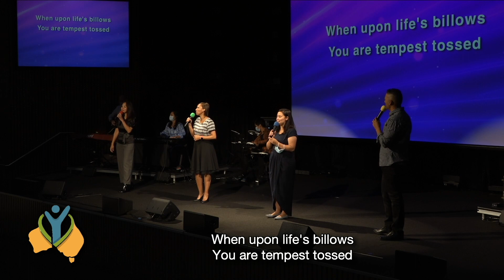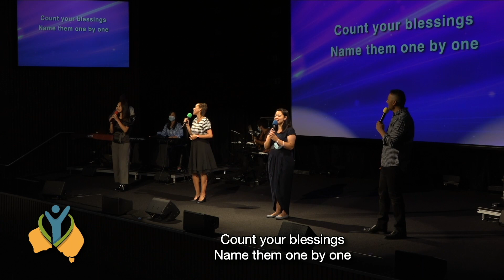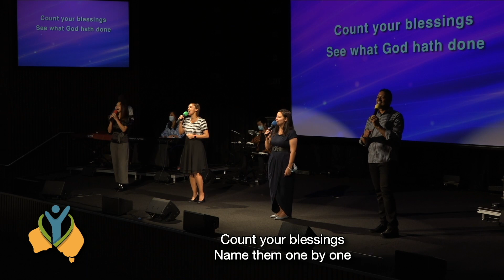Count Your Blessings - "Live@New Hope"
Did you miss out last Week @ New Hope, Good news, there still some Free Tickets left for tomorrow so what are you waiting for - here is the